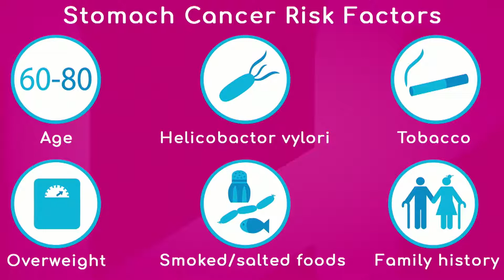Stomach Cancer Risk Factors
Helicobacter pylori, age and overweight can cause stomach cancer.

Dr. Fernando de Zarraga, Medical Oncologist with Miami Cancer Institute, talks about other risk factors and gives recommendations to prevent the disease.